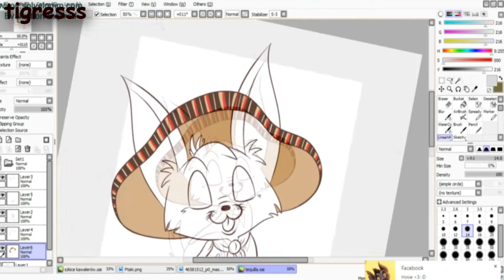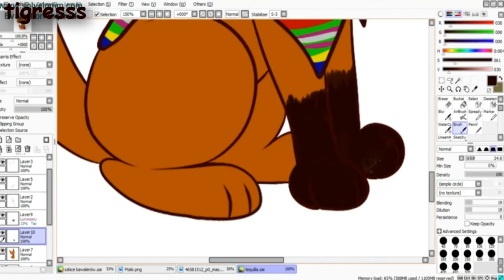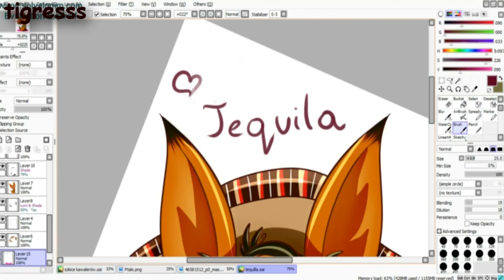Chihuahua Tequila (My OC) - Speedpainting!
I think I more into speedpainting right now than making mv...
My new OC - Chihuahua! His name is Tequila and he live in Chihuahua in Chihuahua state in Mexico lolz
Song is of course Chihuahua by Dj Bobo.